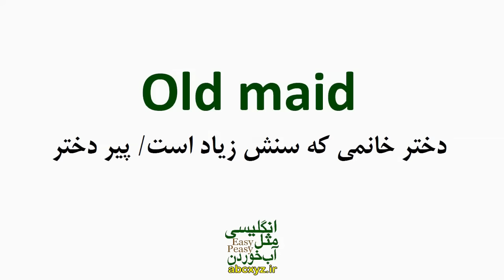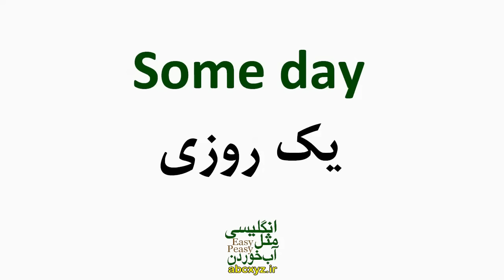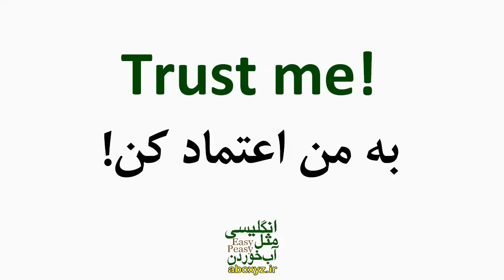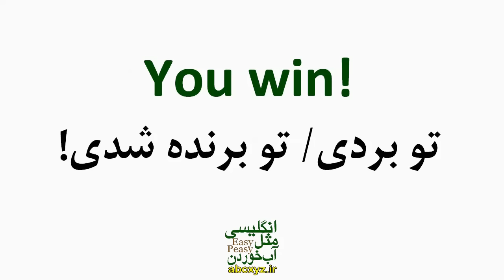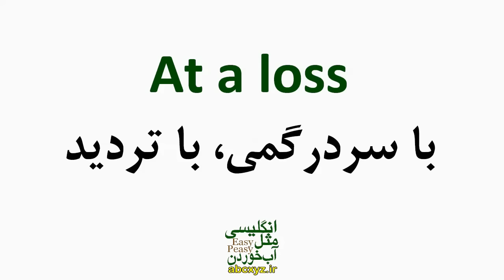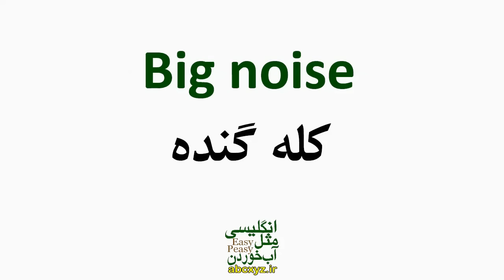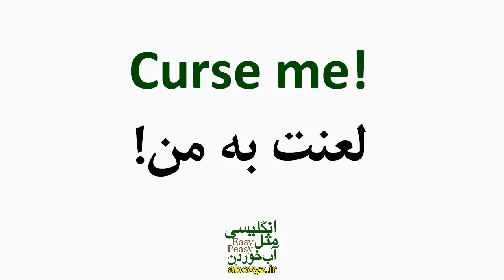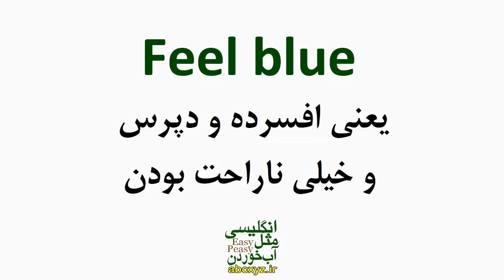درس 2 - یازده هزار 11000 جملات انگلیسی با معنی فارسی و تلفظ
درس 2 از سری درسهای یازده هزار 11000 جملات و عبارت ها و اصطلاح های مهم و ضروری و پرکاربرد انگلیسی تقدیم شما عزیزان برای یادگیری سریعتر و موثر تر شما که انگلیسی را مثل آب خوردن یاد بگیرید. در سری درسهای 11000 یازده هزار جمله و عبارت و اصطلاح انگلیسی مهمترین و پرتکرار ترین و اساسی ترین جملات روزمره از جمله ها و عبارت ها و اصطلاح های کاربردی انگلیسی با متن انگلیسی و تلفظ درست بیان شده است که بسیار در انگلیسی روزمره و واقعی کاربرد دارند و استفاده می‌شوند. در نظر داشته باشید که جملاتی که در این درسها بیان شده است بسیار در انگلیسی هر روزه و مکالمات کاربرد دارند.